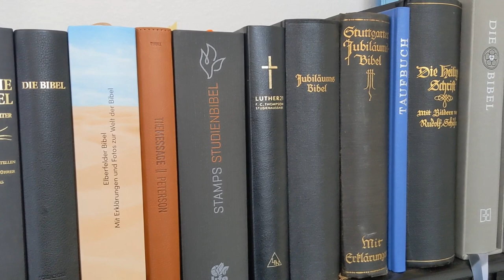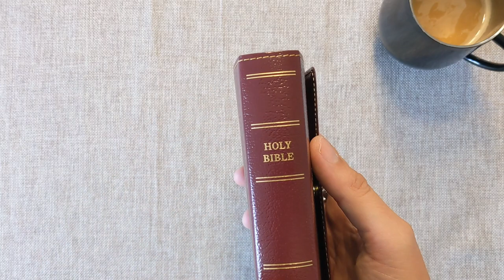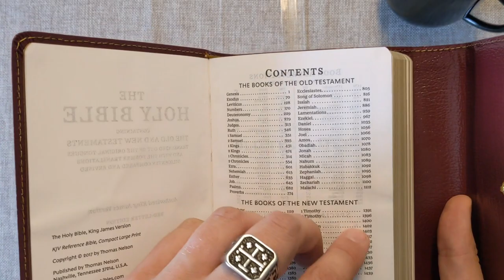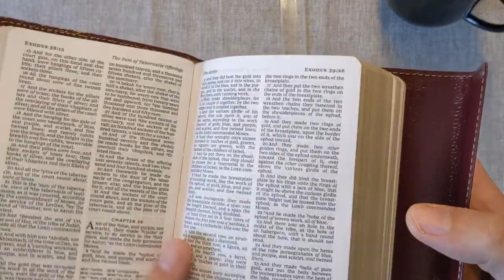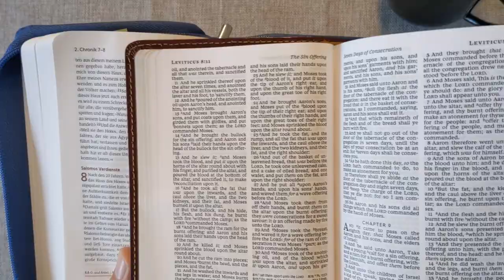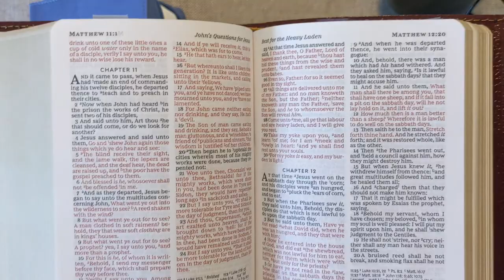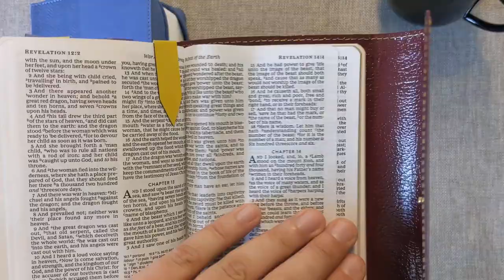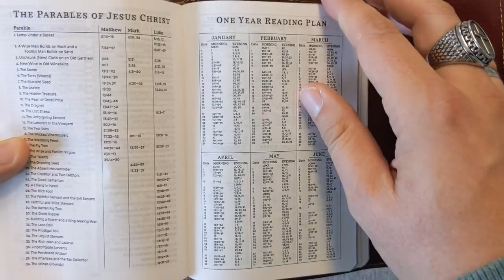Bibel - KJV, Reference Bible, Compact - Vorstellung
Herausgeber ‎Thomas Nelson; Large type / Large print Edition (3. Oktober 2017)
Sprache ‎Englisch
Kunstledereinband ‎1504 Seiten
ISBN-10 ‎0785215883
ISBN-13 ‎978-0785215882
Abmessungen ‎11.43 x 3.18 x 16 cm

Beschreibung
The King James Bible with book introductions, end-of-page cross references, and a concordance published to easily fit in a backpack or purse for you to take with you wherever you go.

The literary beauty of the King James Version, compact and portable, with the readability of Thomas Nelson's custom KJV font. That’s the KJV Large Print Compact Reference Bible, and it’s perfect for the Bible reader on the go. With book introductions, extensive cross references, a beautifully designed layout, and the words of Christ in red, this Bible packs a lot into a small package.